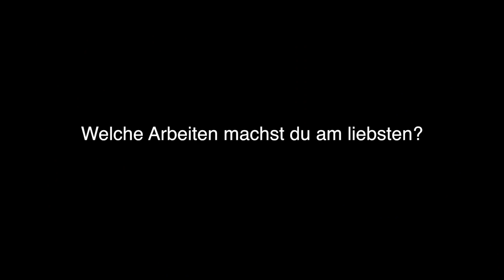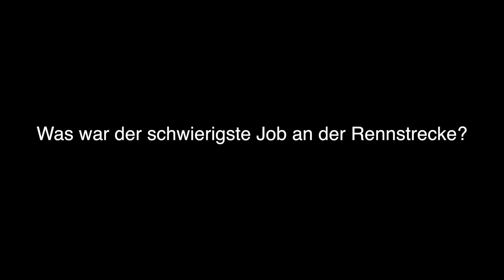SPS Team: Ozan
Wir stellen euch in dieser Serie unser Team mal etwas genauer vor. Heute unser Mechaniker Ozan.